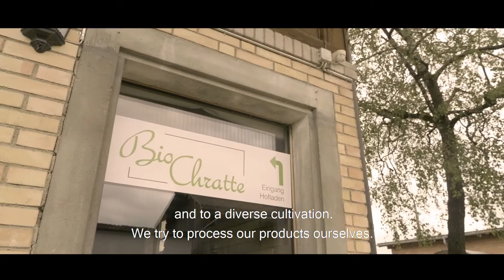Farmer Portraits: Adrian from Switzerland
In our new portrait series, farmers open their doors and offer personal 60-second insights.